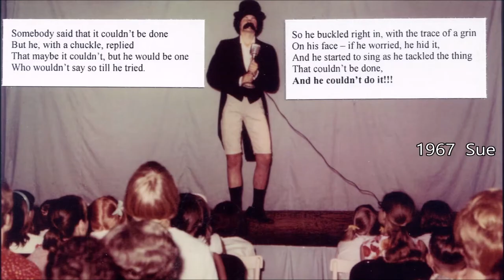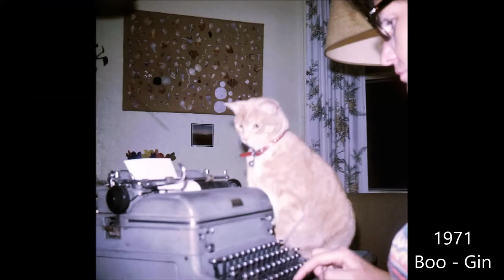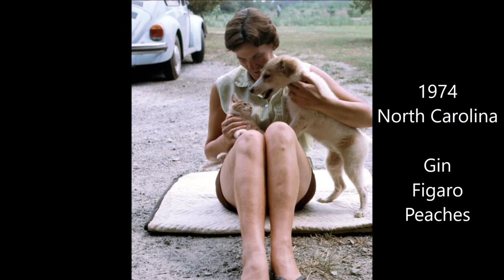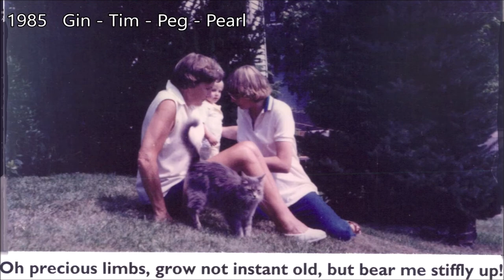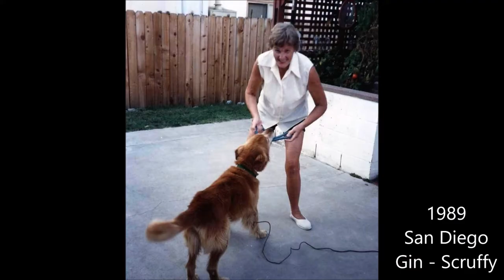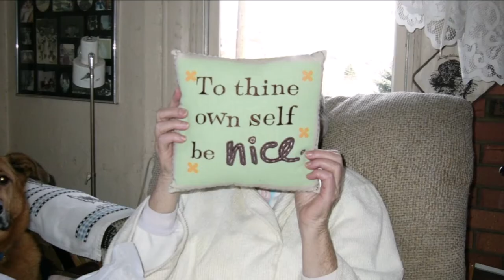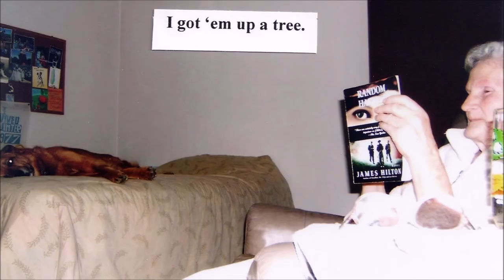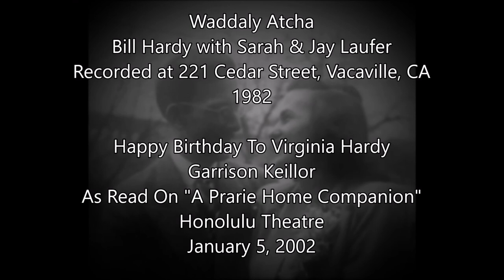Harry William Hardy 1923-1996 Virginia Swick Hardy 1925-2011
A collection of photographs and some audio from the lives of Bill and Gin Hardy of Pittsburgh, Pennsylvania.